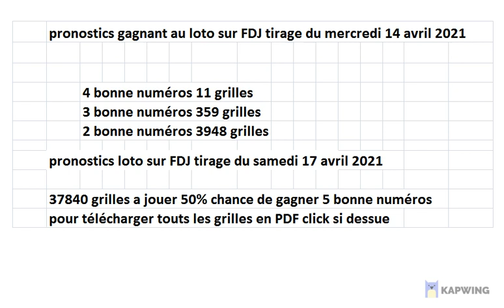pronostics loto sur FDJ tirage du samedi 17 avril 2021 37840 gril 50% pour gagner 5 bon numéros